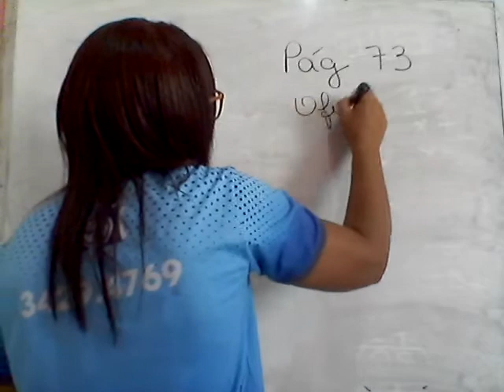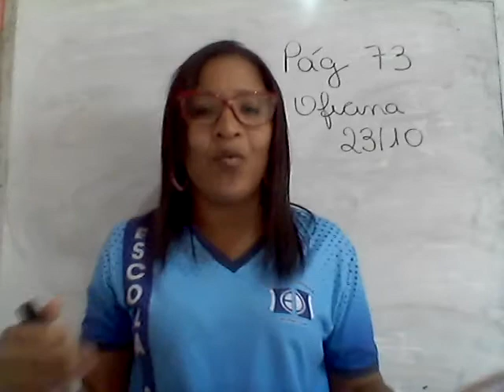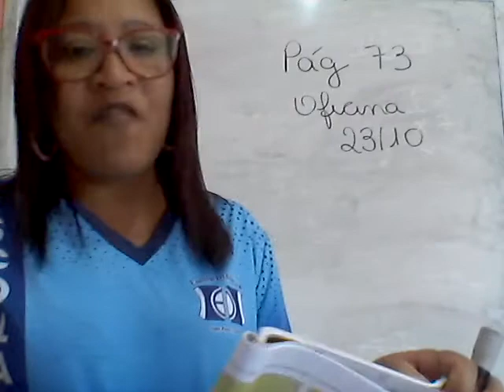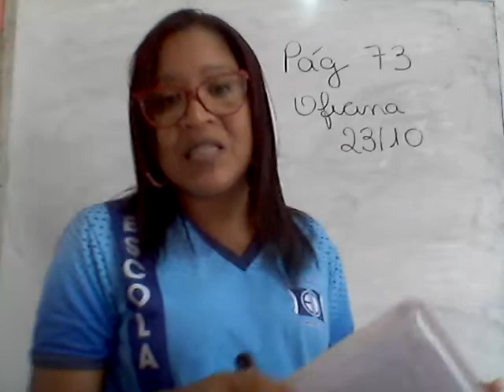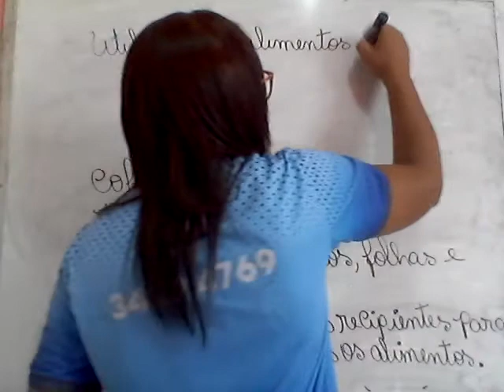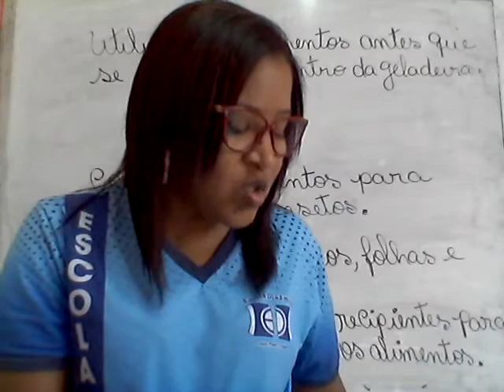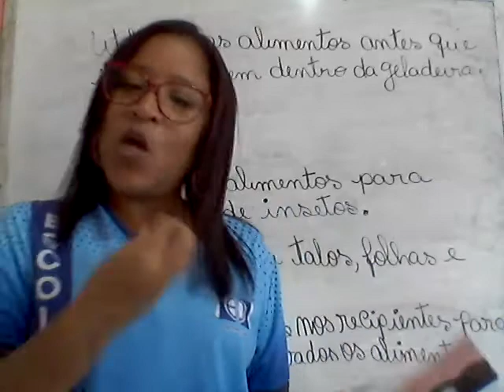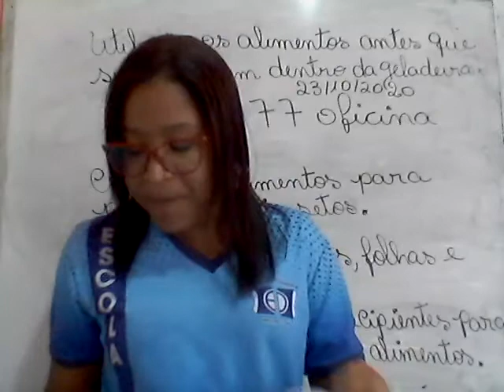Aula de oficina 5º ano 23 10 2020 Prof Fabiana